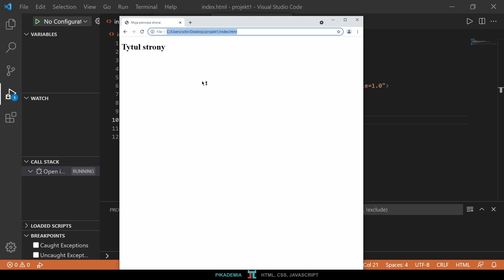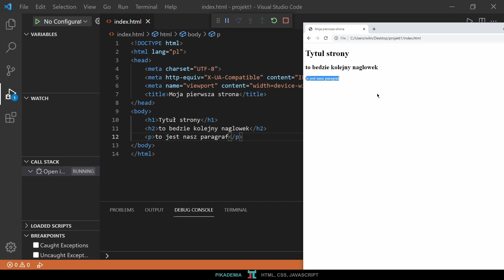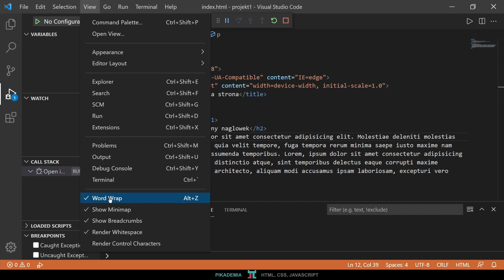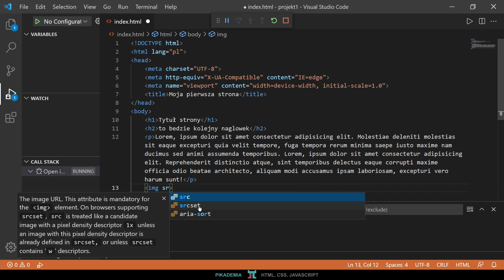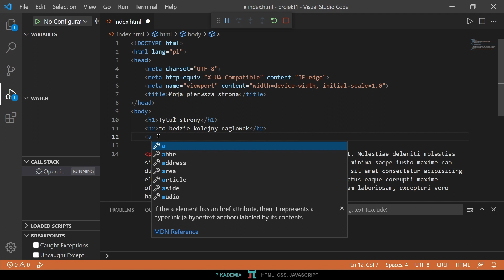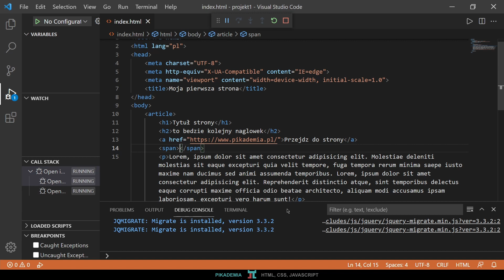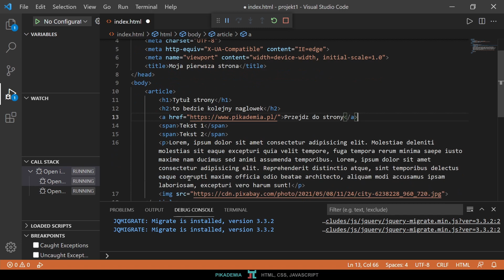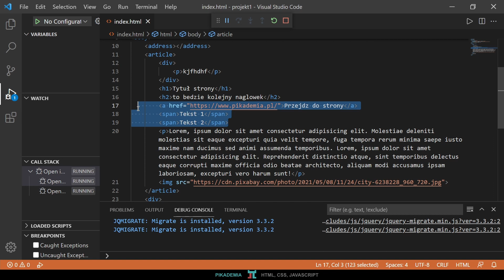Kurs Front End Dev 03 – Znaczniki html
W ramach kursu skupimy się na nauce HTML, CSS, JS i systemu kontroli wersji GIT. Z czasem będziemy przechodzić do bibliotek, frameworków i preprocesorów.
Koniecznie dołączcie do grupy na fb i zapiszcie się na kurs na stronie gdzie treści będą odpowiednio ustrukturyzowane.